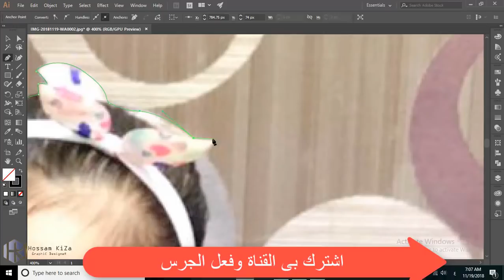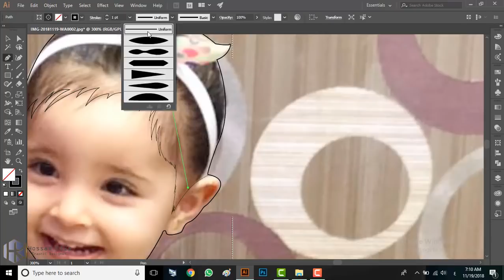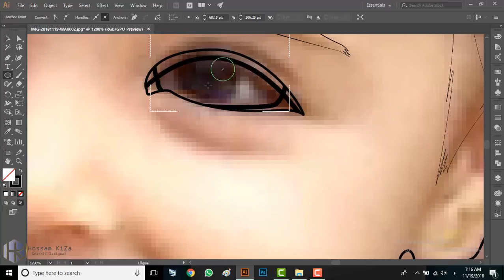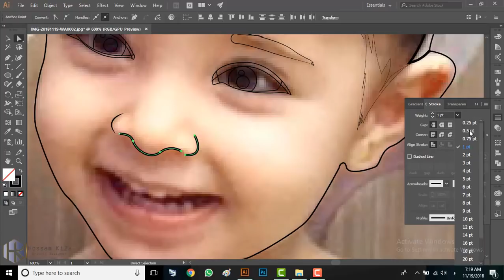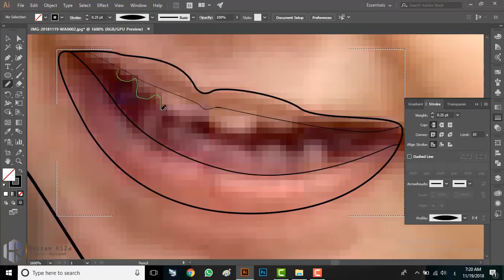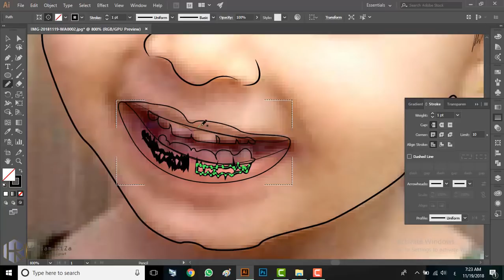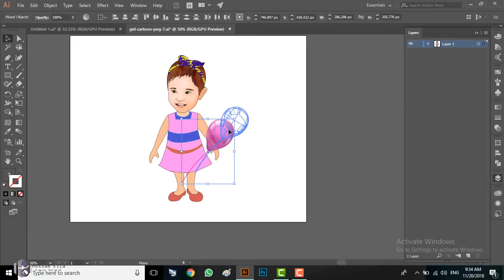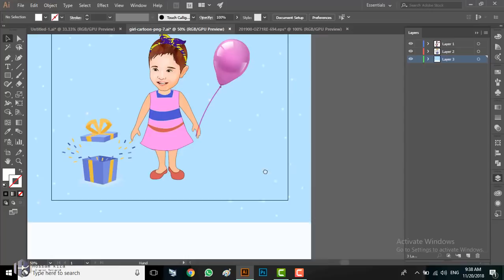طريقة تحويل الصورة الى كارتون بأحترافية باستخدام برنامج الالستريتور learn draw vector art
تحميل برنامج  و الفوتشوب والالستليتور ومكتبة ادوبى كاملة
**2019

تحميل الالوان والبلتة المسنخدمة فى الفكتور